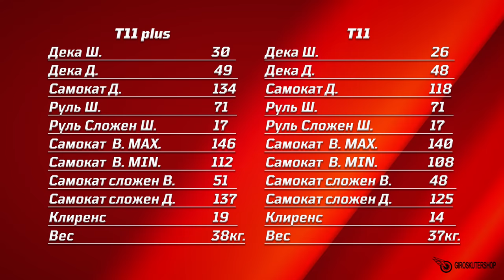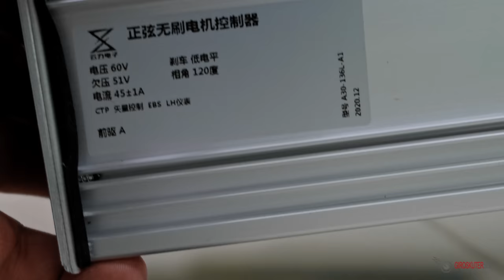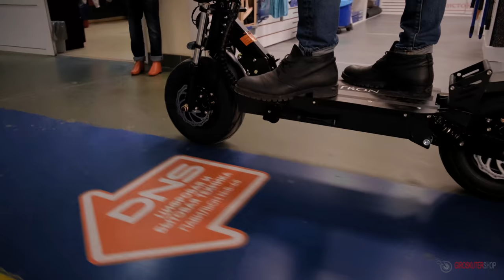Электросамокат ULTRON T11 plus НОВИНКА 2021 Тест драйв сравнение Ultron T11 v5 Электросамокат 2021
Абсолютная НОВИНКА 2021 года Электросамокат Ultron T11 PLUS Проведём Тест Драйв, посмотрим внутренности и сравним с новым электросамокатом Ultron t11 v5 2021 года. Электросамокаты 2021 Ультрон т11 плюс и Ультрон т 11 5 версия.

Меню видео:
00:00 - Электросамокат 2021 Ultron T11 plus Новинка Анонс видео.
01:06 - Колеса нового электросамоката ультрон т11 плюс 2021 года
01:23 - Мощность мотор колес Ultron T11 plus
01:44 - Передняя вилка и амортизаторы
02:36 - Максимальная скорость Ultron T11 plus и запас хода
02:50 - Аккумулятор и контроллеры новинки 2021
03:25 - Переднее крыло Ultron T11 plus
03:38 - Светошумовые приборы нового электросамоката
04:25 - Рулевая колонка Ultron T11 plus
04:35 - Складной механизм руля и оплетка Ультрон т11 плюс
04:54 - Тормозная система Ultron T11 plus
05:24 - Панель приборов на руле электросамокат Ультрон
06:42 - Складной механизм Ultron T11 plus
06:55 - Задние амортизаторы и подвеска электросамоката
07:30 - Габариты, клиренс и вес электросамоката ультрон т11 плюс
08:18 - Комплектация Ultron T11 plus
08:47 - Проводка силового кабеля Ультрон т11 плюс
09:10 - Время зарядки Ultron T11 plus
09:43 - Новый ультрон т11 v5
10:10 - В чём различия Ultron T11 PLUS от Ultron T11 V5
14:01 - Внутренности электросамоката ultron T11 plus и Ultron t11 v5
15:15 - Тест драйв ultron t11 plus электросамокат 2021
18:55 - Где пройти тест драйв Ultron Е11 pius где купить?
19:27 - Цена Ultron T11 Plus

Пройти бесплатный тест драйв перед покупкой можно по адресу:
г. Москва, ул. Большая Декабрьская, д. 3, стр. 1,
ТЦ Электроника на Пресне, м. Улица 1905 г.